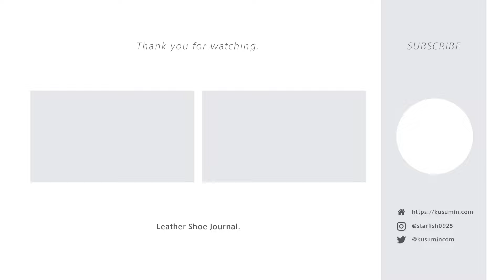バーウィックが高コスパ靴な理由と人気のローファーとUチップをご紹介 [Berwick1707]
【Contents】
0:00 - 導入
0:37 - ブランド紹介
1:39 - 高コスパな理由
5:32 - 人気モデル紹介
8:07 - 試着
10:20 - アクセス